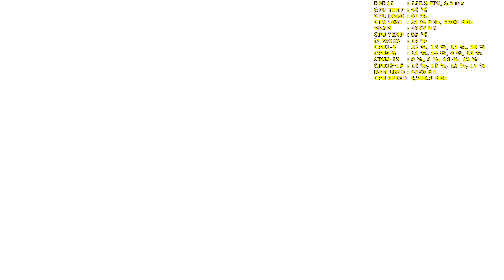DRAGON BALL XENOVERSE 2 4K | GTX 1080 | i7 5960X 4.5GHz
Check out some gameplay of Dragon Ball Xenoverse 2 at 4K ultra settings.

Nvidia GTX 1080 EVGA Founders Edition |NZXT Kraken G10 + Corsair H90
Nvidia GeForce 375.70 WHQL driver
32GB of Corsair Vengeance LPX 2666Mhz DDR4
Corsair H110i GT cooler
Monitor Samsung U28D590D 4K